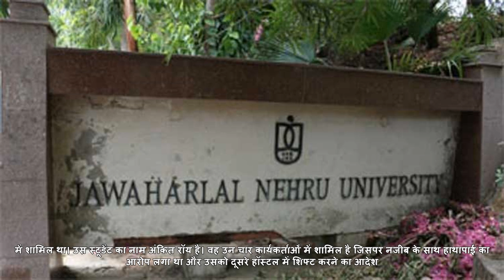Jnusu polls 2017: काउंसलर की सभी पांच सीटों पर लेफ्ट की जीत